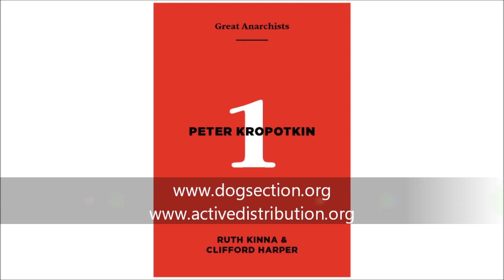Great Anarchists - Peter Kropotkin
By Ruth Kinna and Clifford Harper.
Read by Barbara Graham and Jim Donaghey.

Kropotkin has many claims to greatness. An important conduit for the transmission of Russian revolutionary ideas into western Europe and a powerful propagandist for revolution in Russia in the decades leading up to 1917, he spent most of his life tirelessly promoting anarchism as a distinctive political philosophy and revolutionary practice. He played an instrumental role in two of the nineteenth-century movements’ most influential papers, Le Révolté and Freedom, and was generally credited with being the founder of anarchist communism.

The Great Anarchists pamphlet series is published by Dog Section Press and Active Distribution.

[Subtitles corrected for accuracy November 2020]